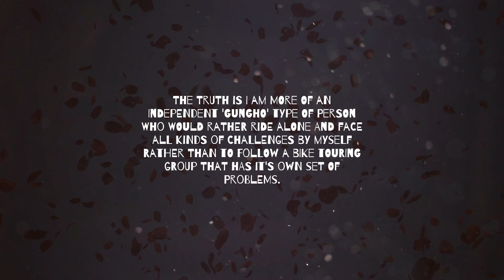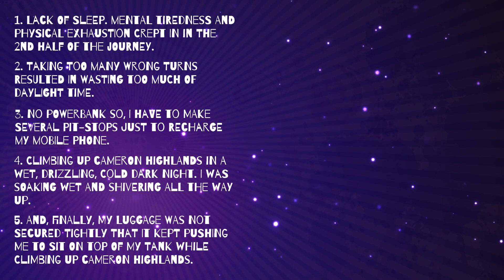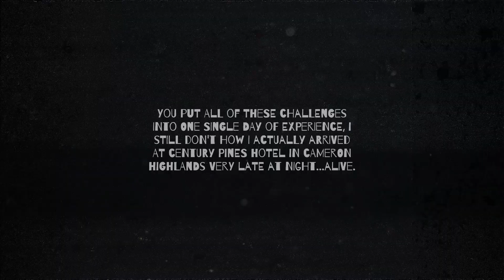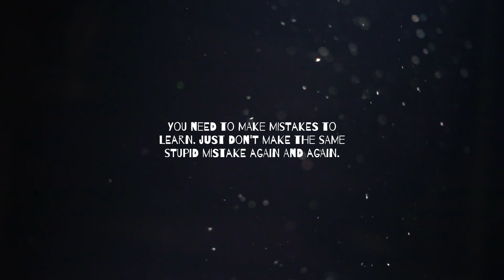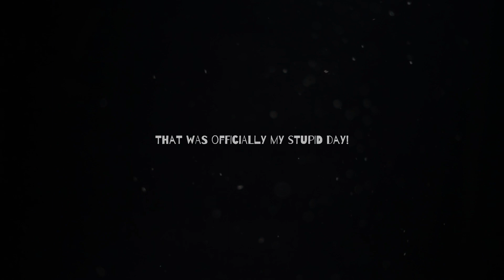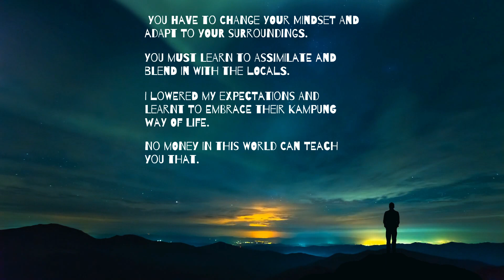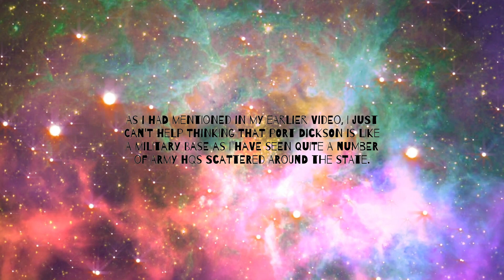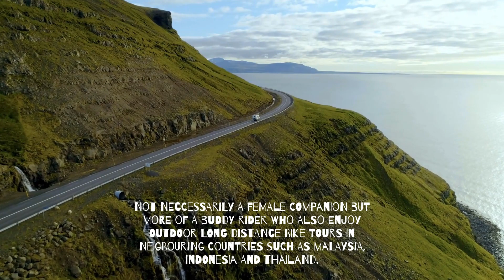Cameron Highlands May 2023 Trip (Epilogue)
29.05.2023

1. Mient's Burger located at 258, Kilometer 1, Jalan Pantai, 71000 Port Dickson, Negeri Sembilan, Malaysia. For the late night supper people until 12am every weekdays except they close on Wednesday.

2. D'Ribut Port Dickson located at Lot 2061, Jalan Pantai, Mukim Pasir Panjang, 71050 Port Dickson, Negeri Sembilan, Malaysia. This new eatery is just outside of Thistle Port Dickson Resort.